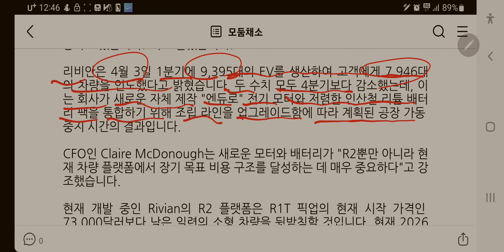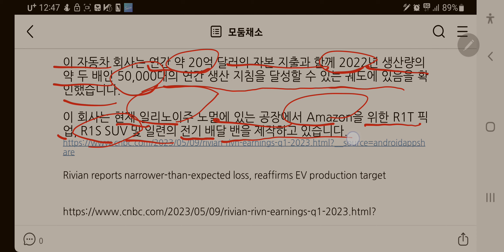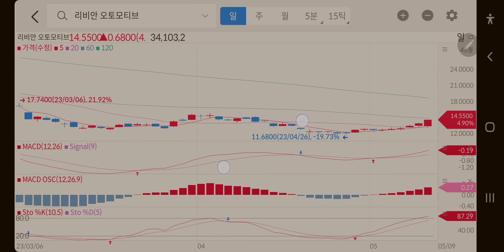리비안]23'1분기 어닝 발표